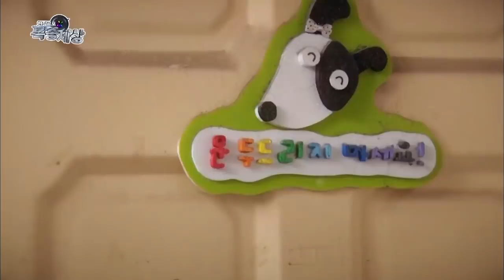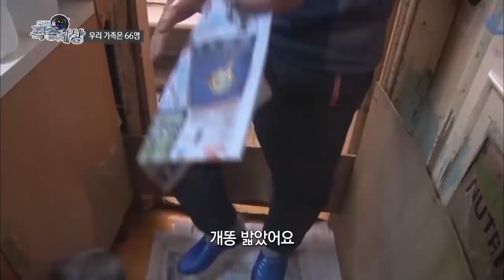매일 밤 개를 찾으며 동네를 돌아다니는 남자?! [현장르포 특종세상 262회]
현장르포 특종세상 262회 - 매일 밤, 골목을 누비는 수상한 개 콜렉터

64마리 개, 고양이와 함께 빌라에서 사는 부부의 사연은?

경기도 안양의 한 동네, 이곳에 밤마다 나타나는 수상한 남자가 있다.
낡은 손수레를 끌고 골목 깊숙한 곳을 샅샅이 뒤지는가 하면, 남의 집 담장을 넘기까지 하는데!
이 모든 행동을 하는 이유는, 동네에 떠돌아다니는 개를 주워가기 위해서라는 것!
도대체 그는 길 위의 수많은 개를 데려가 무얼 하려는 걸까?